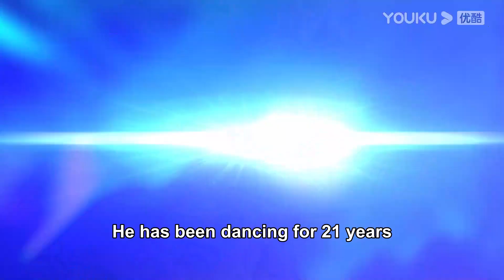赞多跟Ibuki竟然是从小一起练舞长大的青梅竹马，王一博直呼：磕到了！| 这！就是街舞 第五季 Street Dance of China S5 优酷综艺